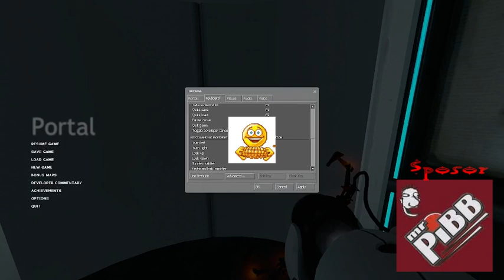Tender-Let'z-Play'z #2: Portle One. with max...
This is a lets play of porrtal one